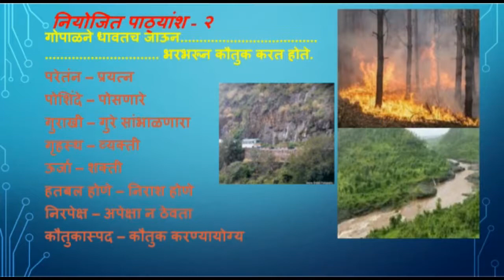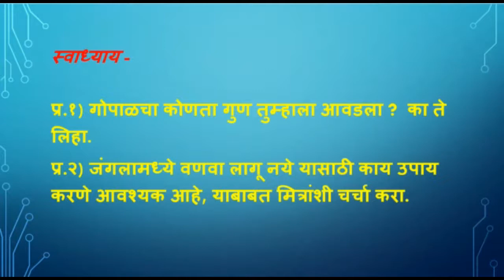Standard: VII , Subject: Marathi , Topic:गोपाळचे शौर्य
This Video is Presented by Mr Raju Sonawane for standard VII.